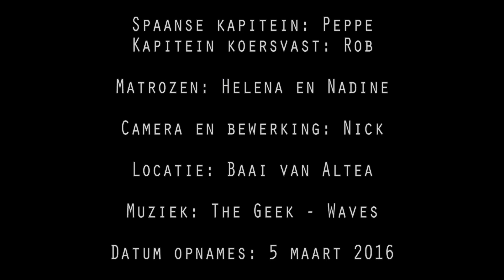Sailing, Gopro trip to Morro de Toix (Altea - Spain)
Filmed with GoPro Silver and Zhiyun Z1 Evolution